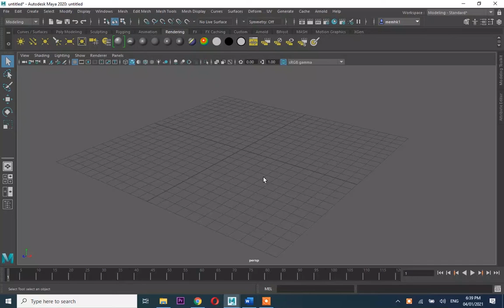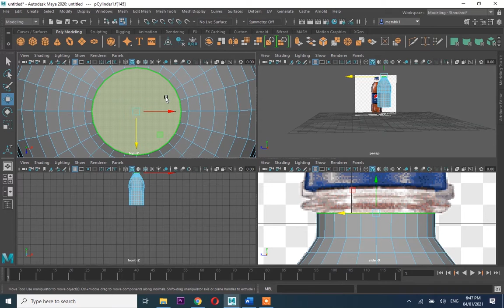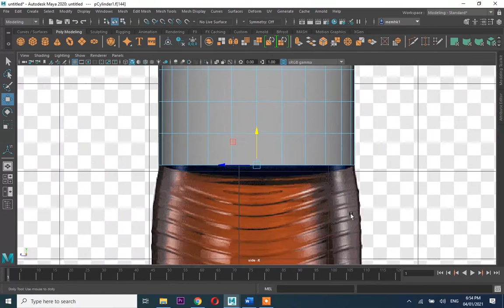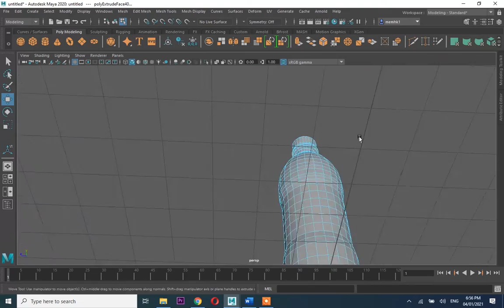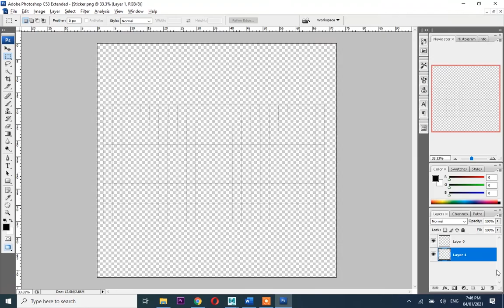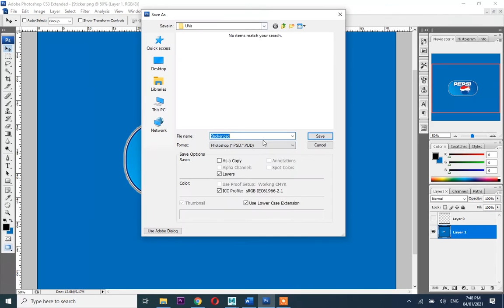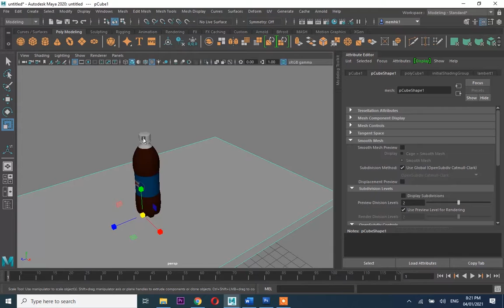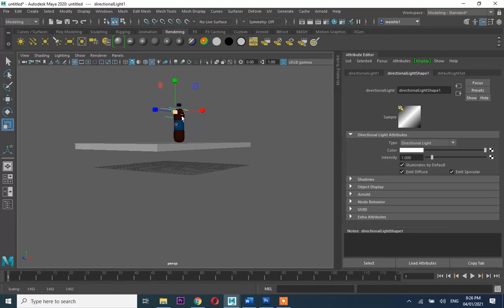Modeling Simple Pepsi Bottle in Maya - Product Modeling -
Modeling Simple Pepsi Bottle with basic tools & arnold renderer in Maya. Speed modeling  Background Music Sugar & Brownies - Dharia